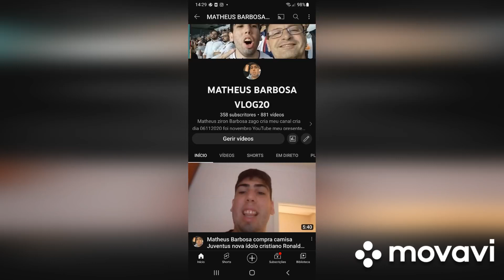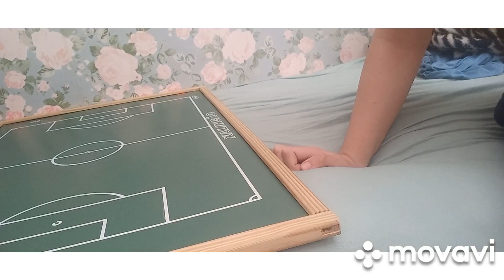vídeo futebol botao clássico jogão futebol botao time santos fc 7vs 1 palmeiras